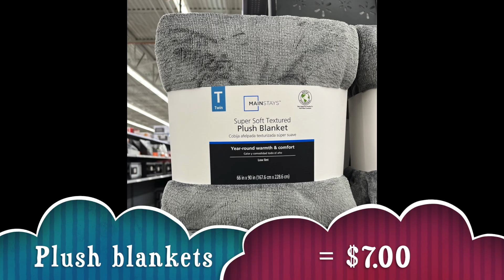3.18.23 Walmart Home Goods Clearance as of 3.17.23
E b a y  S t o r e
Music /  imovie
YOUTUBE: Playdate, The Great North Sound
Art / Photography
Courtesy of Pascual photography